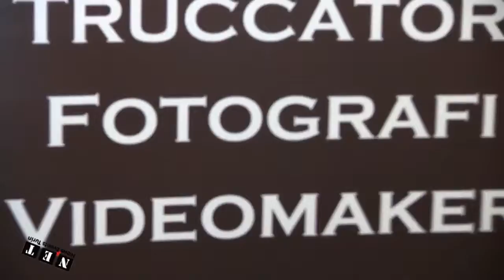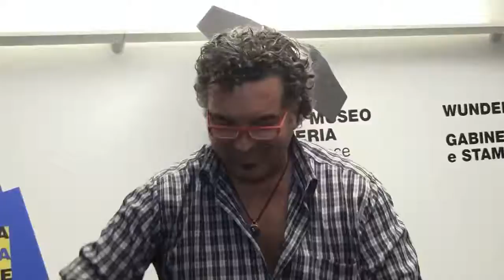Gam Torino Sfilata di moda